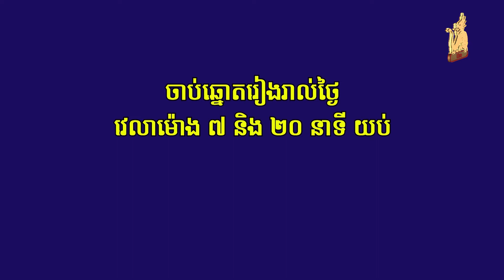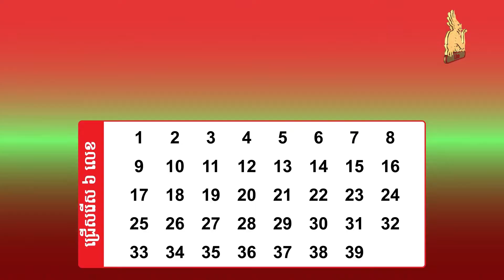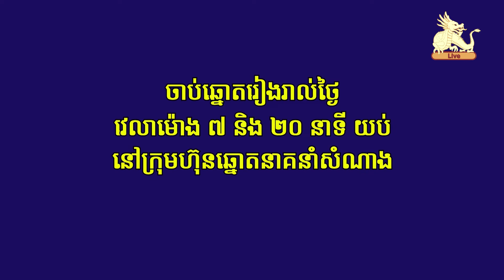Watch live draw Lotto 6/39 on 12 June 2022 7:20pm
ទស្សនាការផ្សាយផ្ទាល់នៃការចាប់ឆ្នោតឡូតូ ៦/៣៩ ថ្ងៃទី ១២ ខែមិថុនា ​ឆ្នាំ២០២២ ម៉ោង ៧:២០ យប់/Watch live draw Lotto 6/39 on 12 June 2022 7:20pm